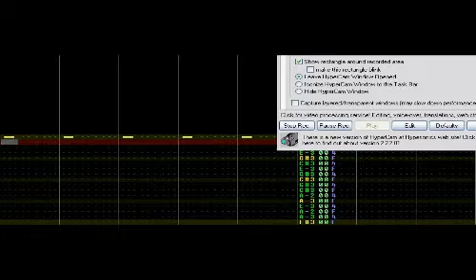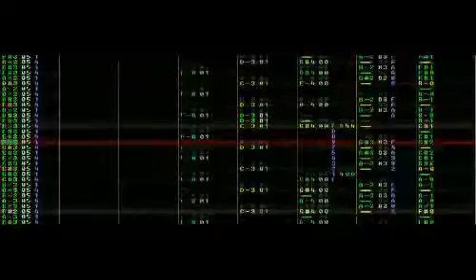141 - famitracker - sacio's chiptune A4 VRC6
Due to fuckers at youtube shutting my original account down for no reason, i am reuploading everything that i had backed up and starting a new as Estlib Anon. I apologise for any inconvenience (even though youtube should be doing that).